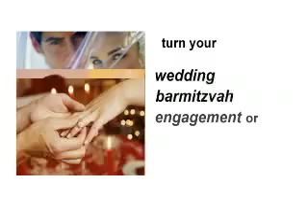The Doorman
A great film devoted to "the Red Carpet' Elite.